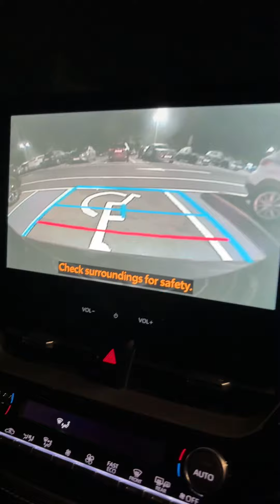fyp toyota corolla excel hybrid london stansted airport pickup gatwick north terminals !